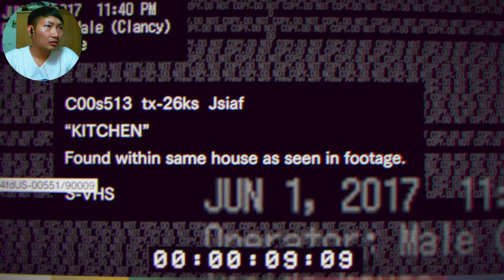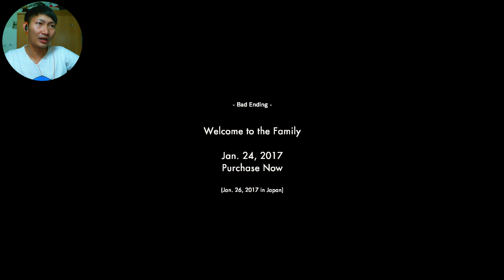RESIDENT EVIL 7 [DEMO] : บ้านนี้มีเรื่องเล่า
เปิดตำนานเกมซอมบี้สุดระทึกกับ RESIDENT EVIL 7 ซึ่งคราวนี้กลับมาพร้อมความหลอนลึกแบบดั้งเดิม แค่เดโม่มาก็โหดขนาดนี้เเล้ว จะเป็นยังไงไปชมกันเลยจ้า

อัพเดทวันเวลา On air คลิปได้ที่